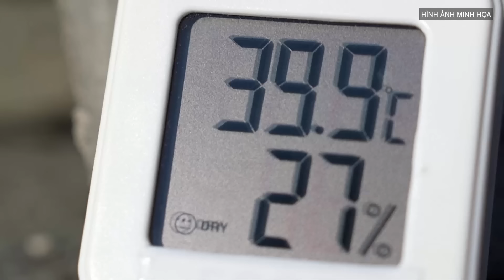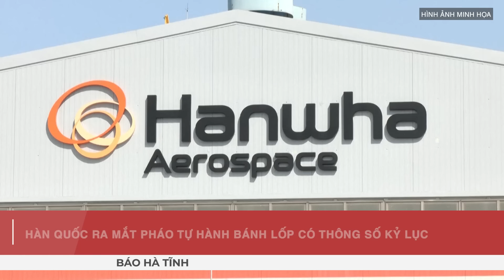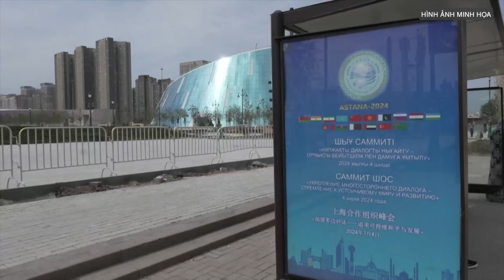Thủ lĩnh Wagner khẩn cấp cầu cứu ông Putin sau khi hứng thảm kịch từ Ukraine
Các cảnh quay trên mạng xã hội được cho là lực lượng Wagner và nhân viên Mali bị sát hại ở ngoại ô làng Tinzawaten gần biên giới Mali với Algeria ở phía bắc thuộc địa cũ của Pháp. Hơn một chục người đã bị bắt cóc trong vụ tấn công.

00:00:20 ĐĂNG KÝ KÊNH TẠI ĐÂY